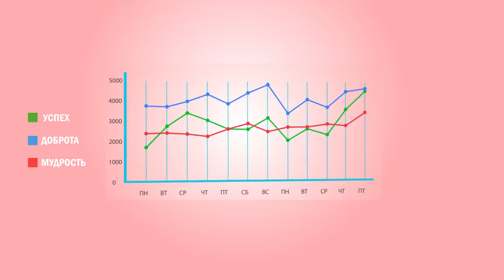Важно!! Утерянные Знания и Секретные Уроки Пифагора о Магии, Душе и Любви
А сегодня друзья у нас по-настоящему важная история история. Вернее попытка восстановить главные утерянные Знания и Секретные Уроки Пифагора о Душе, Магии, Мудрости и Любви. Читает Аудиокнигу Nikosho и естественно Книга о Пифагоре основана на реальных исторических событиях и фактах, а также на реальных знаниях Пифагора о жизни и самом главном что хотел донести Пифагор в своей мистической школе. Ну а далее читайте и другие аудиокниги Никошо не менее интересные и полезные, а их у нас не мало, например книгу Мирдада

Также не обижайтесь на рекламу, мы действительно единственный канал который официально сотрудничает и поддерживает Никошо в том числе материально. В том числе нам нужно развивать канал и платить за монтаж, поэтому постараемся делать рекламу в видео до 10-15той минуты чтобы вы могли отблагодарить и поддержать чем-то и нас и посмотреть оставшуюся часть без не благостной рекламы.

Также Друзья у нас на этом видеоканале обучения и саморазвития есть ещё большой регулярно пополняемый плейлист с аудиокнигами начитанными нашим другом Никошо реально лучшим диктором в этой теме духовности и саморазвития, очень рекомендуем посмотреть и послушать и другие не менее интересные и полезные видео